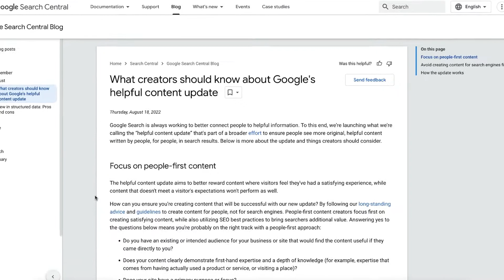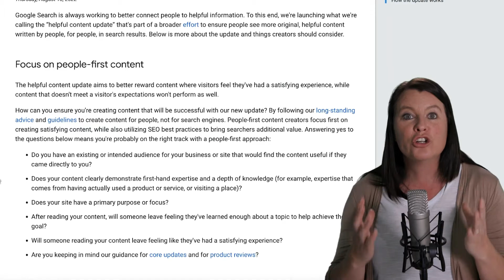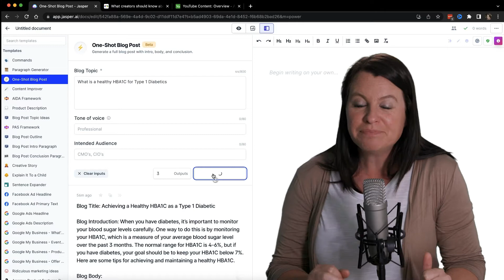AI Generated Content and the Google Helpful Content Update - What you need to know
AI Generated Content and the Google Helpful Content Update - can you still use AI content and will it rank in the new update?

This video looks at how you can still use AI tools like Jasper.ai to create useful content that your readers will appreciate and that will help you rank on Google.

AI writing assistants are tools in your arsenal but the responsibility to create depth and expertise in your writing is is yours...